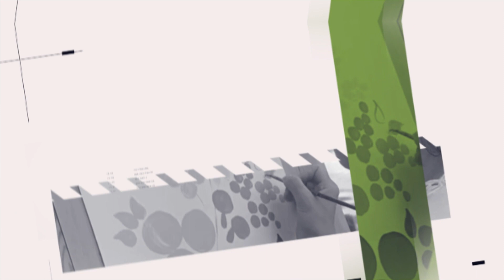Kalocsai Híradó 2024. 04. 05.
Mai műsorunkban:
– A Mi Hazánk polgármester-jelöltje Szabó Patrik – Sajtótájékoztatót tartottak a mozgalom képviselői
– Farkas Sándorné népművész III. helyezést ért el a Tankó Anna Országos Tojásdíszítő Pályázaton – A kalocsai alkotások bekerültek a Hagyományok Háza kollekciójába
– „Vissza a gyökerekhez!” – Kantáros tojások díszítették a kalocsai otthonokat húsvétkor
– Százakat vonzott a „Nyuszi ül a fűben” nagypénteki gyermekprogram – Vidám gyermekkacajtól volt hangos a Művelődési Központ
– Elfogadás és tolerancia – Hetedszer tartott Sétálni-kék programot az Autizmus világnapja alkalmából a Nebuló EGYMI